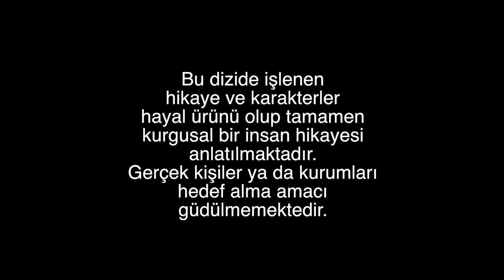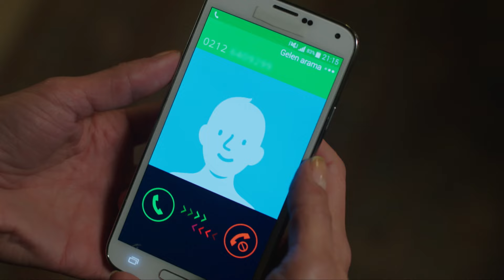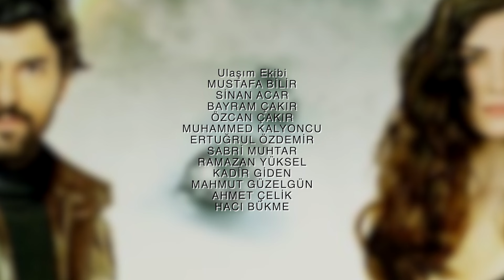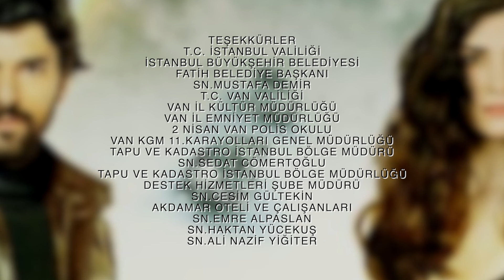Amor y Dinero Negro - Capitulo 83 (Audio Español) | Kara Para Aşk